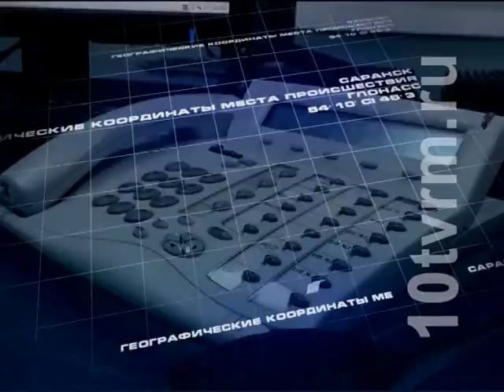Происшествия. Выпуск от 08.08.2016 г.